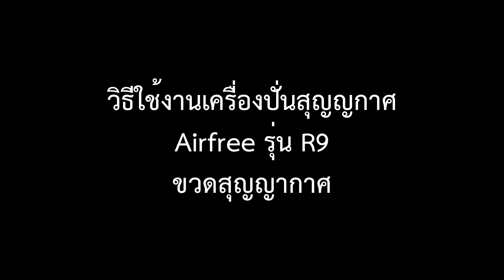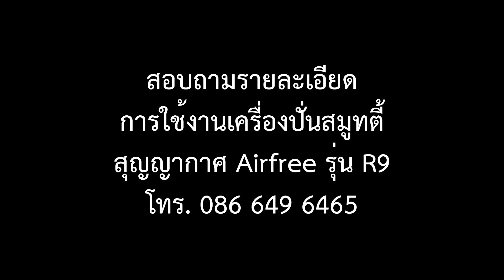การใช้งานเครื่องปั่นสมูทตี้สุญญกาศ Airfree รุ่น R9 ขวดสุญญากาศ EP.3/6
เครื่องปั่นน้ำผลไม้ สุญญากาศ